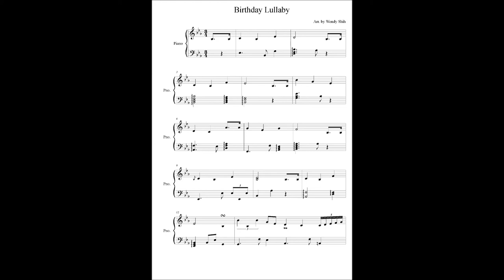Birthday Lullaby Sheet Music for Piano Solo Sheet Music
"Happy Birthday" Sheet Music for Piano Solo.